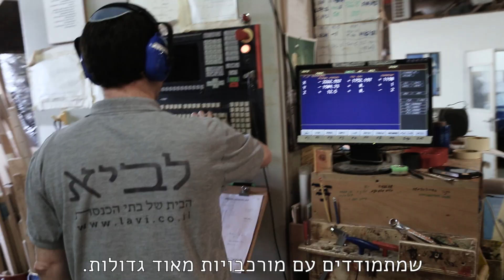הצצה למפעל של לביא - הבית של הבתי כנסת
לביא הוא המפעל הותיק והגדול ביותר בעולם בתחום של ריהוט ובתי כנסת.
הריהוט של מפאר יותר מ- 5,600 בתי כנסת בארץ ובעולם.
בלביא אנו מעסיקים את כמות האמנים הגדולה בעולם בתחומה אשר מרכזת תחת בית אחד את האפשרות לעצב בכל מגוון הסגנון תחת אותו בית.
גאים להמשיך ולטפח קהילות יהודיות בארץ ובעולם ושמחים להעניק לכם הצצה מיוחדת למפעל שלנו.